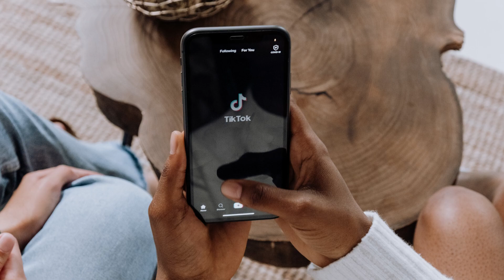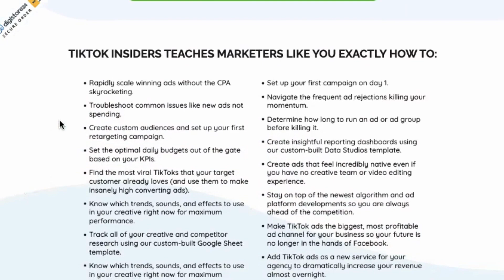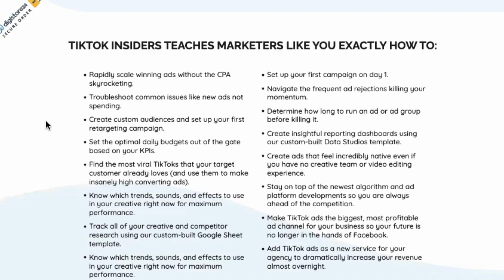How to Run TikTok Ads in 2023!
Are you ready to take your TikTok marketing strategy to the next level? In this video, I will guide you on how to run successful TikTok ads in 2023.

The World’s Leading TikTok Marketing Community.
You will Get everything you need to go from launch to scaling while staying up-to-date on the latest tactics throughout the year - all in one value-packed, cutting-edge program.

TikTok Insiders isn't just another generic online course. It's a cutting-edge training program carefully designed to get you massive results. It combines:

A hyper-engaged online community
Unlimited access to the TikTok Trends Database
A growing library of value-packed how-to video lessons
Monthly live coaching calls where I share my most profitable new strategies
Hire or apply for exclusive job opportunities with the TikTok Talent Database
Get the foundation &  strategies you need to get started today, the community support you need once you're live, and the regular content updates you need to stay truly competitive throughout the year.

The only TikTok ads training program that guarantees more profitable TikTok ads within 24 hours of joining.

TIK TOK INSIDERS TEACHES MARKETERS LIKE YOU EXACTLY HOW TO:

Rapidly scale winning ads without the CPA skyrocketing.
Troubleshoot common issues like new ads not spending.
Create custom audiences and set up your first retargeting campaign.
Set the optimal daily budgets out of the gate based on your KPIs.
Find the most viral Tik Toks that your target customer already loves (and use them to make insanely high converting ads).
Know which trends, sounds, and effects to use in your creative right now for maximum performance.
Track all of your creative and competitor research using our custom-built Google Sheet template.
Set up your first campaign on day 1.
Navigate the frequent ad rejections killing your momentum.
Determine how long to run an ad or ad group before killing it.
Create insightful reporting dashboards using our custom-built Data Studios template.
Create ads that feel incredibly native even if you have no creative team or video editing experience.
Stay on top of the newest algorithm and ad platform developments so you are always ahead of the competition.
Make TikTok ads the biggest, most profitable ad channel for your business so your future is no longer in the hands of Facebook.
Add TikTok ads as a new service for your agency to dramatically increase your revenue almost overnight.

Don't miss out on this opportunity! Start creating highly effective TikTok ads today and watch your profits soar. Get TikTok Insiders now and stay ahead of the competition!

our aim is to transform the WORLD OF ONLINE BUSINESS. To achieve that, we are working in several important areas at the same time. Our core business is digital products, where we automate the online business.

This Video provides knowledge about products and includes product suggestions.